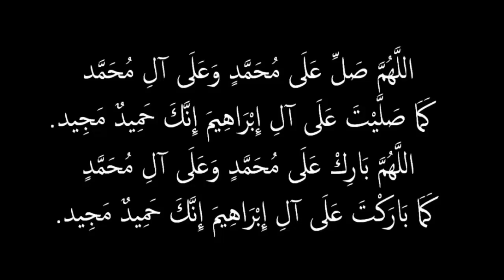من اهم مميزات EMAIL MARKETING ؟؟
رابط الدورة التدريبية التي ستغير حياتك إن شاء الله
إلتحق بنا و إبدأ من الدرس الأول للإنطلاق نحو نجاحك الحقيقي على الأنترنت إن شاء الله

[[[َATTENTION]]]
و حتى لا يفوتك أي بث مباشر أو وشة تقنية مباشرة تابعني على :
حسابي الرسمي على أنستاغرام :

هنيأ لك أنهيت أهم مرحلة من الدورة التدريبية ؟؟ بايثون، الربح من الأنترنت و البرمجة
مجانا و بسرعة - أحصل على Teaser قوي جدا لأي حملة من حملات التسويق بالبريد الإلكتروني خاصتك ؟
خطة أسبوعية لتسويق أي عرض CPA ؟؟ التسويق بالبريد الإلكتروني ..
كيف تقوم بحملة تفوق 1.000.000 في التسويق بالبريد الإلكتروني ؟؟ التسويق الإلكتروني
سر النجاح  "غامر ولا غادر"  في التسويق بالبريد الإلكتروني ؟؟
80.000 دولار بالنسبة له مبلغ تافه ؟؟ خبير تسويق إلكتروني
مربح و لكن ؟؟ الطريق الأسهل في مجال التسويق الإلكتروني